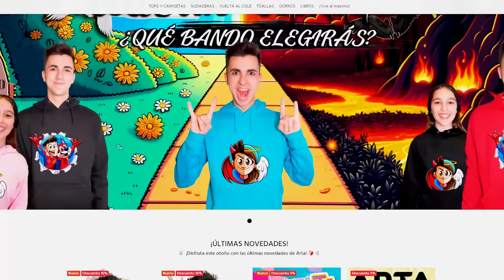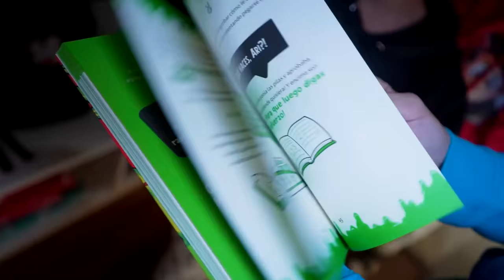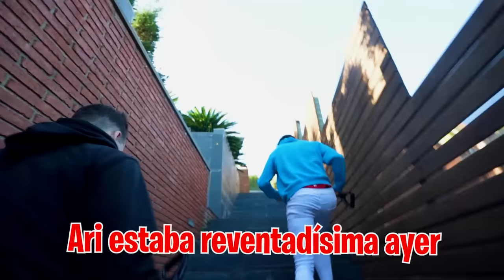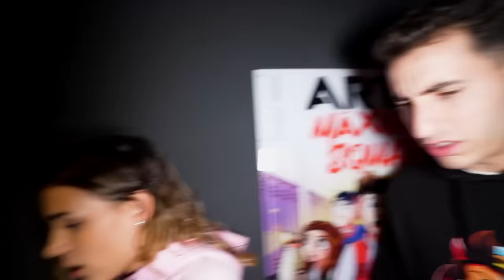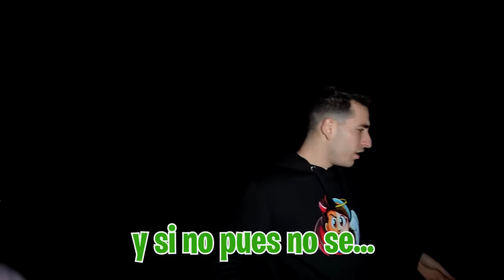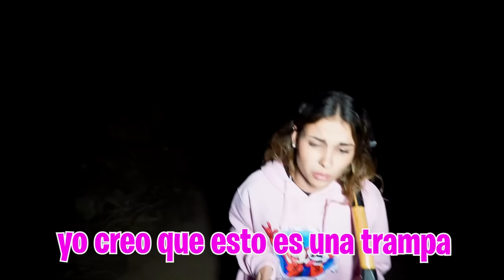LOS ABUSONES HAN MATAD0 A MI HIJA…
Ayer les pedí a los abusones que secuestraran a mi hija para poder hablar con ella sobre la denuncia que me ha puesto por secuestrar a su hijo pero creo que la han matado y la han enterrado en algún lugar del bosque.